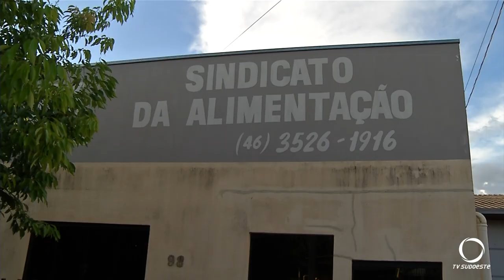Polícia Civil de Pato branco investiga morte de funcionário de sindicato de Itapejara D´Oeste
Cinegrafista: Zumba Peroni